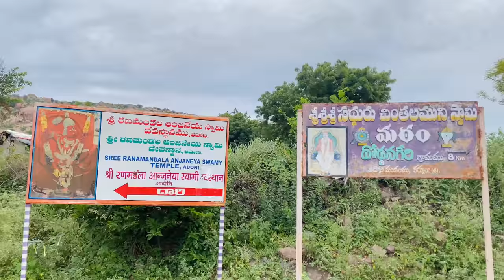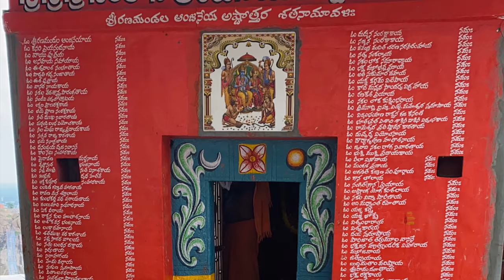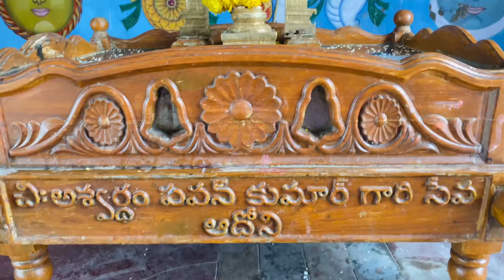Ranamandala Anjaneya Swamy temple in Adoni || konda || Hanuman temple || Ramjala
Hey everyone ,

This video is about hanuman temple in the town of Adoni, Kurnool district.

Ranamandala Konda is a religiously important attraction in the region. It is believed, this site is where, during their exile, Lord Rama shot an arrow and formed a lake to provide water to Goddess Sita. This is also where Lord Hanuman is believed to have fought demons while Rama was sleeping to ensure he doesn't get disturbed. The attraction also has the famous Ranamandala Anjaneya Swamy temple which is a shrine with no roof.

       Love,
          Athyam sisters ❤️